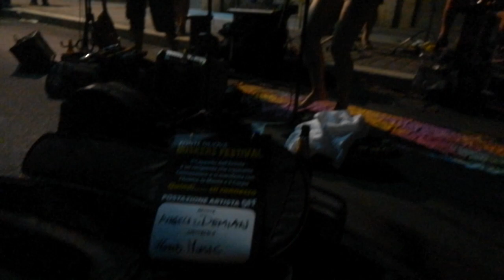Star of the County Down